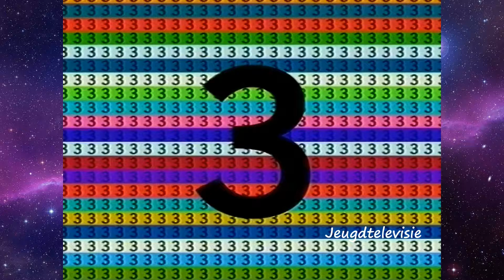Nederland 3 promo Dokwerk 21-06-2003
Nederland 3 promo van Dokwerk over De Rode Zaal uit 2003.